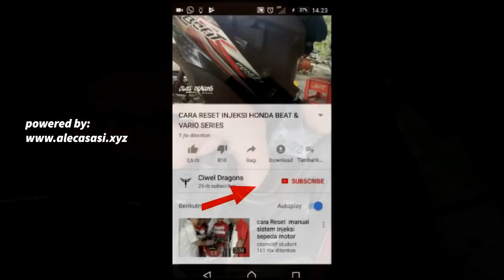Cara Melepas Tutup Shock MaCet ( TANPA LAS )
BY CIWEL DRAGON, CIWEL DRAGONS

OTOMOTIF, MOTOVLOG, OTOVLOG, VLOG, DAILY VLOG, PERBAIKAN, BORE UP, STROKE, INJEKSI, SATMORI, SUNMORI